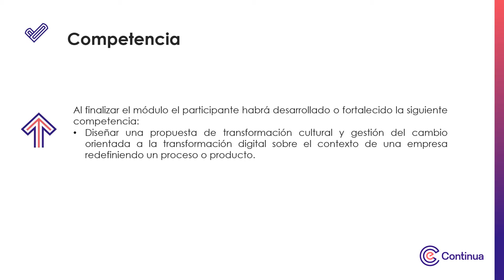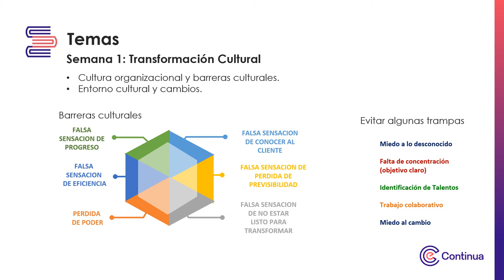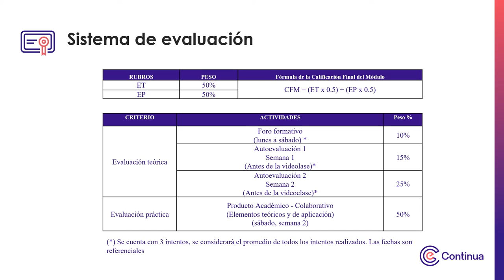Video de presentación - Transformación cultural y Gestión del Cambio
Transformación cultural y Gestión del Cambio